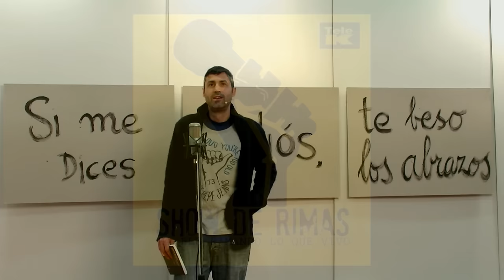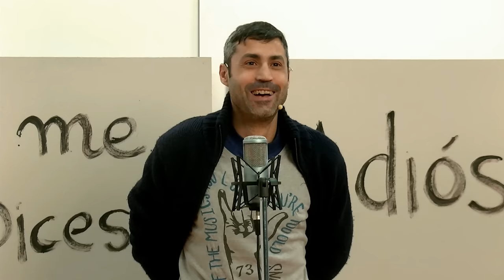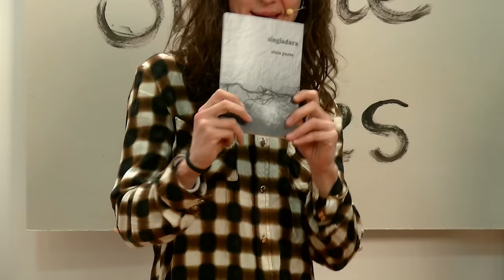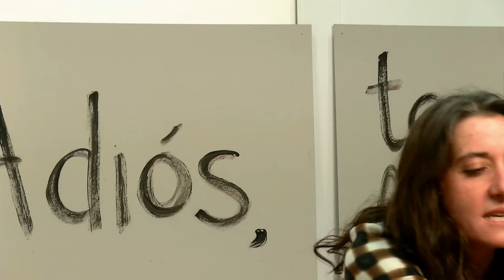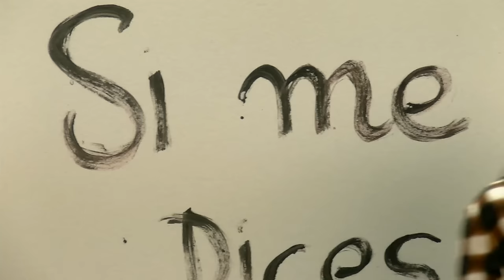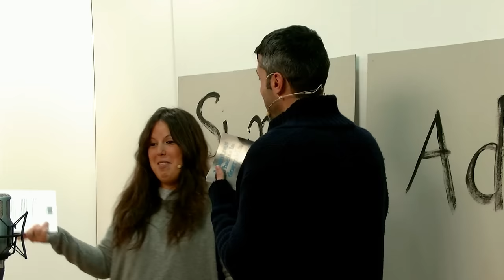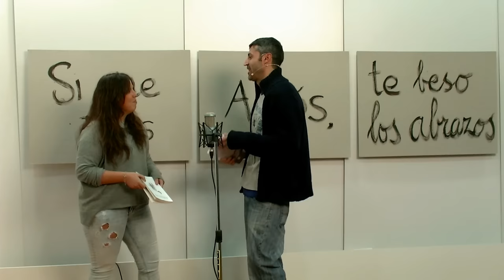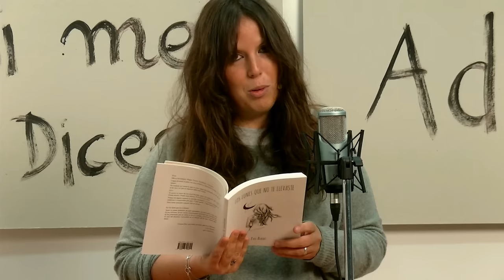SHOW DE RIMAS8sube al escenario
SI ME DICES_ADIOS_TE BESO LOS ABRAZOS
Azarismo Acrobático Sin Red
+Bolo García

Sube al escenario, ponte a prueba ;) y con la gran noticia de ver a Olaia Pazos y Diego Mattarucco recorrer el mismo camino que en su día recorrieron poetas como Lorca o el inigualable Shakespeare, arrancamos un nuevo Show de Rimas. No te pierdas sus últimas representaciones de “El vagón que transita mundo”, y “Ni hombres, ni hembras, hambres”. Olaia os lo cuenta en directo en plató, a la vez que presenta, recita, e interpreta versos de su poemario “Singladura”(ed.Ruleta Rusa). Y a Diego, junto a las actrices Susana Ruiz y Sandra Rex, en el reportaje realizado por +Alfredo García Pérez  +Félix de Molina para Tele-K.

+Uxía Rodríguez interpreta uno de sus poemas ;) en nuestra sección de Poetas a pie de mikro nos representa mas , y la emplazamos para que presente su poemario “Mientras te hacías la dormida” en nuestro escenario Poético. No dejes los viernes su programa radiofónico “Ciudad poesía” en Radio Utopía.

Y nuestra tercera poetisa de hoy +Pau Albert, nos presenta a su recién nacido poemario “Los lunes que no te llevaste” (ed. neopátria), con apenas cuatro días de vida desde su presentación en Libertad 8. Alegría a ritmo de versos y sentimientos, a los que tú también puedes asomarte.

+Juan Galgo pone la nota musical que habitualmente o necesariamente intentaremos generar en cada programa. Sigue la música de este cantautor, escucha su disco “Resurrección” en Youtube.

Por lo demás puedes ver a Antonio Díez en la televisión con más versos por metro cuadrado ;) o ver recitar a Rondo en Atalaya CSOJ

Y con mucho cariño y un fuerte abrazo para Sergio Escribano, nos colamos en el VERSODROMO de invierno ;) pronto nos presenta un nuevo reportaje para su sección “En su tinta”.

Os esperamos para nuestra próxima Jam de poesía en Tapas y Fotos, Show de Rimas Improvísate, para el próximo miércoles 27 de enero a las 22:00 horas, y como siempre, vuestras propuestas poéticas puedes dirigirlas a esta dirección de correo o como quieras y puedas

No olvides que todos los jueves a las 20:00 horas puedes vernos en tu televisor si vives en Madrid y sintonizas TELE-K :) dile a tu antenista que sí se puede, o vía streaming en esta web . Y por supuesto, puedes seguirnos en youtube junto al resto programas en TeleK Televisión.

Por lo demás, esperamos que hayáis disfrutado con la lectura de los poemarios de hoy, y os invitamos a la lectura, como concepto ;)

Y caminé por esas historias que te leía,
tan grande fue el espacio
que dejaste-en-mí toda la luna.

[Meiek-1000] Rima
[Meiek-1000] Presenta Show de Rimas